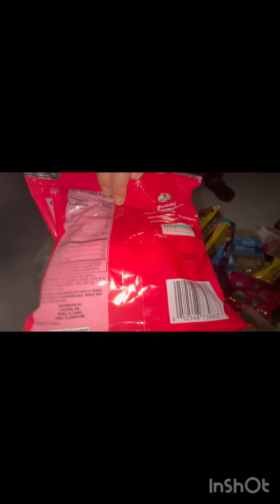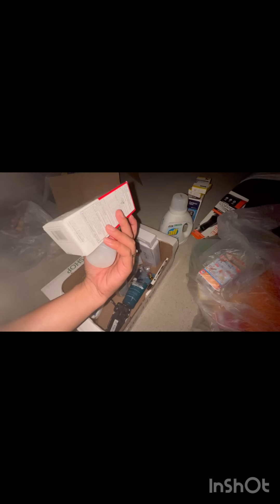Dumpster diving PINAKA MALAKI BASURA NAPASOK KO